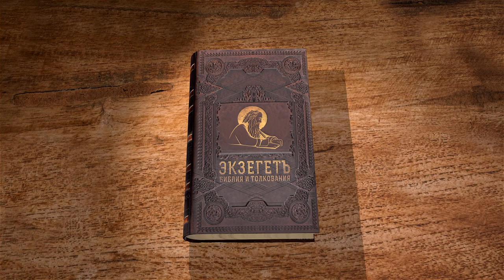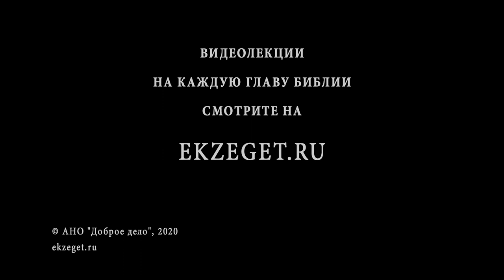Евангелие от Матфея. Глава 14. Священник Антоний Лакирев. Новый Завет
Продолжаем изучать Евангелие от Матфея вместе со священником Антонием Лакиревым. Читаем 14-ю главу.
Сегодняшний отрывок — одно из мест в Библии, где говорится о явной человеческой несвободе. Ради клятвы перед своими вельможами, пьяный царь готов переступить и через свои страхи, и через остатки совести. Интересно отношение евангелистов к личности Ирода Антиппы. Они, кажется, готовы не осуждать его, смотрят на него с некоторым снисхождением. И в самом деле, царь предстает перед нами как очень несвободный человек: он арестовывает Иоанна не по собственной инициативе, а из-за обличения Иоанном своего незаконного брака, слушает заточенного в темницу Иоанна, пытаясь бороться с интригами царицы, направленными на то, чтобы казнить пророка. И вот теперь ему «приходится» его обезглавить — опять же, против своей воли. Нужно ли говорить, что основное зло человек совершает, будучи несвободен, находясь под властью внушения, давления, обстоятельств, которым он не в силах (или не хочет) противостоять и которые влекут его в грех и смерть. Понимая это, начинаешь по-новому ценить свободу, которую дает Христос — свободу противостоять обстоятельствам, человеческому и демоническому давлению; как сказал один священник, свободу «непослушания злу».